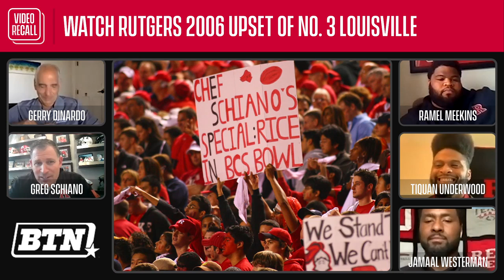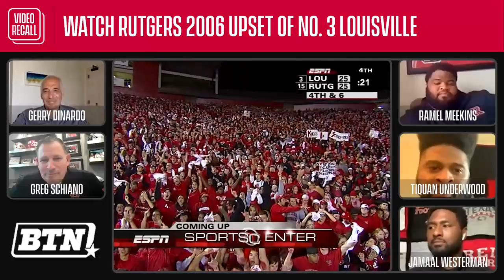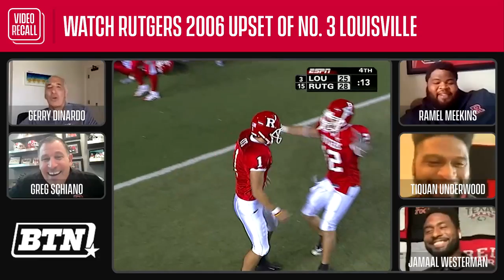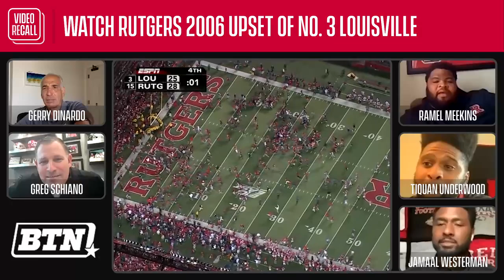How Rutgers Beat No. 3 Louisville in 2006 | B1G Video Recall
Relive No. 15 Rutgers upset of No. 3 Louisville from 2006 with Rutgers head coach Greg Schiano, Ramel Meekins, Tiquan Underwood and Jamaal Westerman.